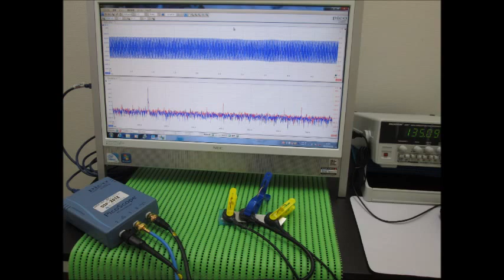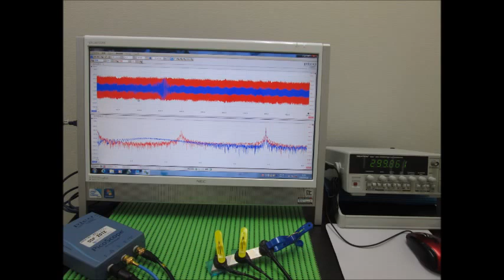スライドショー 超音波‹発振・測定・解析›（超音波テスター）